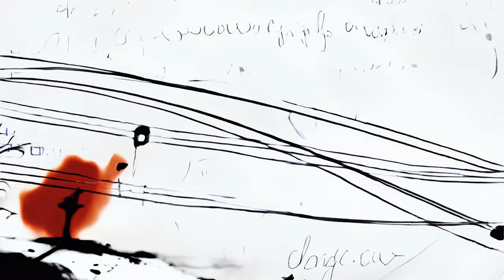Kalune - Jeux d'Anges Heureux (feat. Jean-Louis Seultout) -CLIP-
KALUNE feat Jean-Louis Seultout : Jeux d'Anges Heureux

Chant : Jean-Louis Glere, Kalune
Paroles : Kalune
Violon : Emma Sempere
Basse : Vincent Valiente-Moro
Mixstering : Ayema

Montage CLIP : Kalune, avec l'aide de Muriel Réa

Texte : JEUX D'ANGES HEUREUX

regarde-les, comme ils se veulent
comme ils se cherchent et se désirent
moi j'me sens seul, pardon, ta gueule
c'est pas ce que j'ai voulu dire

écoute-les jouer de leur corps
ça ressemble un peu au bonheur
lequel finira dans les cordes
lequel se pensera vainqueur

on les voit partout dans la ville
et moi je meurs de tes silences
ils ont l'air tellement fragiles
du haut de toute leur arrogance

REFRAIN :
Regarde comme ils sont étranges quand ils se bouffent des yeux
que plus rien ne les dérange, qu'ils ont l'avenir pour eux
si leurs envies se mélangent sans qu'ils n'en vivent les enjeux
leurs « je t'aime » sont des jeux d'anges, des jeux d'anges heureux

Dangereux... Jeux d'anges heureux, dangereux.

grave ton nom sur le rocher
le caillou qui me sert de cœur
je n'ai rien d'autre à te cacher
que ce désastre à l'intérieur

si on fait partie d'un grand tout
à quoi bon se faire nos adieux
je n'étais pas au rendez-vous
Oui mais chacun fait ce qu'il peut

et voilà qu'ils ont pris la ville
et que je crève de ton absence
ils sont tous tristement fragiles
du haut de leur condescendance

REFRAIN

regarde-les, comme ils ignorent
la douleur que je me ramasse
pourquoi j'ai jamais eu la force
de tout faire pour  prendre leur place

tellement de démons à combattre
je les entends de ma prison
et toi qu'attends-tu pour me battre
moi qui t'ai tendu le bâton

l'Amour a envahit la ville
la vie a perdu tout  son sens
ils sont tous devenus fragiles
ou bien c'est moi, quelle importance ?

REFRAIN

Jean-Louis, mon poto... T'es parti bien trop vite, confirmant malgré toi que ce sont bien les meilleur.e.s qui disparaissent en premier. Et t'es parti avant qu'on n'ait pu faire le clip de notre chanson commune, ce clip qu'on attendait tellement de tourner tous les deux..
J'ai pas réussi à me résoudre à sortir notre titre sans clip pour l'accompagner, et je savais pas trop vers quoi partir, ni comment faire... J'avais le texte du refrain, recopié de ta main, qui trainait au studio.. Alors, avec les outils actuels, et après quelques galères de montage, j'ai réussi tant bien que mal à faire quelque chose... Et le voilà, enfin. J'espère qu'il t'aurait plu, notre clip.
T'as vu, dedans j'ai même mis les gendarmes qui sont venus nous emmerder jusque dans le cimetière, le jour de ton enterrement.
Il est souvent dit que pour connaître la valeur d'un humain, il faut jeter un œil du côté de ses ami.e.s... Eh bein, putain. Qu'elle est belle, ta tribu. Tes ami.e.s, ton fiston ... Et comme ils t'aimaient fort, et comme ils t'aiment, et comme c'était puissant, de découvrir tout cet amour.. T'étais un sacré personnage, et j'aurais voulu te connaître plus, et qu'on défende ensemble notre morceau sur scène, et qu'on en partage d'autres... Rest in Punk, copain.